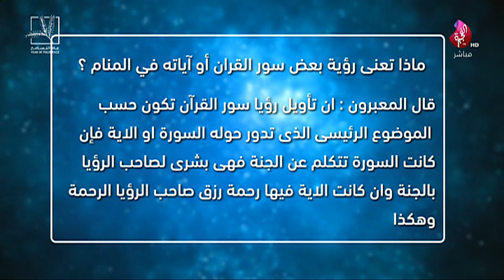برنامج أبشر بالخير حلقة 62 تاريخ 23-09-2019 - تلفزيون الفجيرة